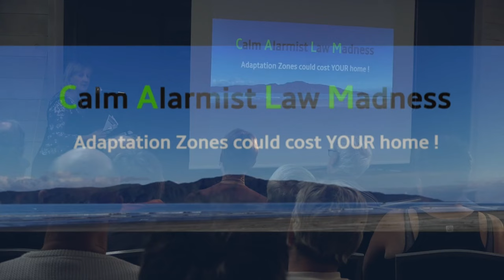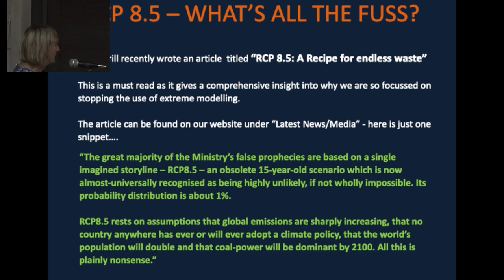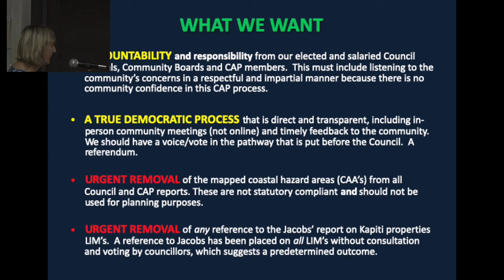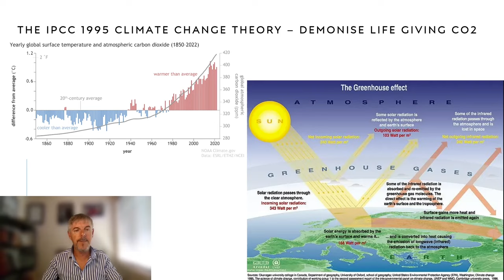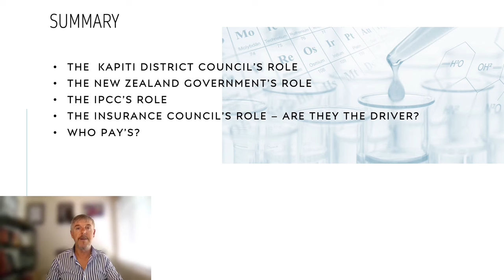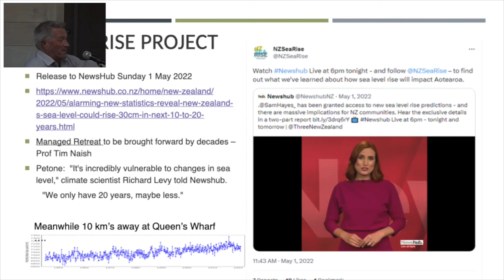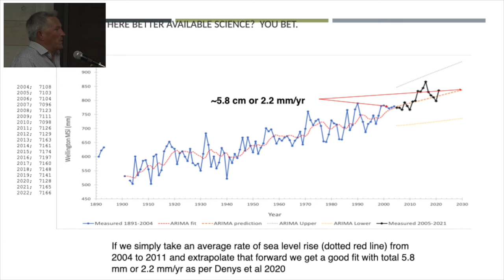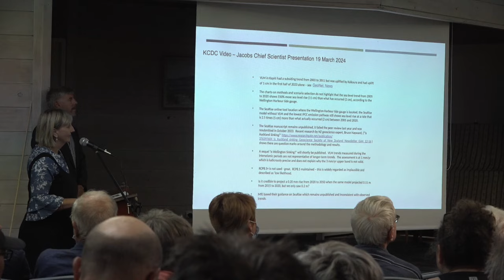Kapiti C.A.L.M. Meeting 19 March 2024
Pushing back against extreme sea level rise modelling to give extreme results on potential not real events and we want to Calm Alarming Law Madness.

The current trajectory of the KCDC/CAP process will detrimentally affect the Kapiti region, particularly any property within designated "Adaptation Areas", which extend from the coast to 2km inland for most of the Kapiti area.

For example 1,100 homes have already been identified for 'managed retreat' through the CAP process to date, with no direct notification to property owners.

Oh what a night - our Community Meeting last night was a great success with a full house, great speakers/information shared and feedback/questions from the community.